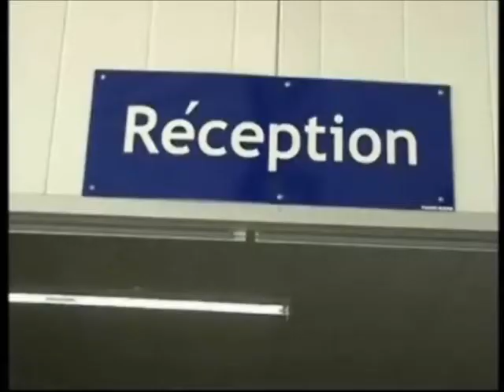Joseph Kabila en campagne 2011 à Kisangani Province orientale